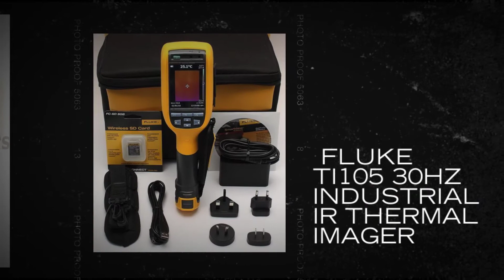Fluke Ti105 30Hz Industrial IR Thermal Imager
A Fluke thermal imager can save you time and money by finding potential problems before they become costly failures.